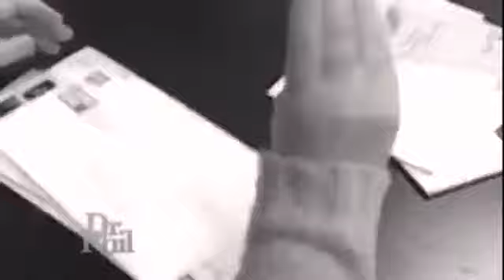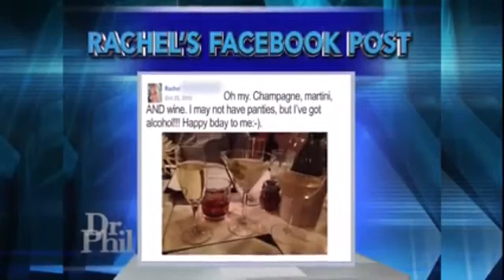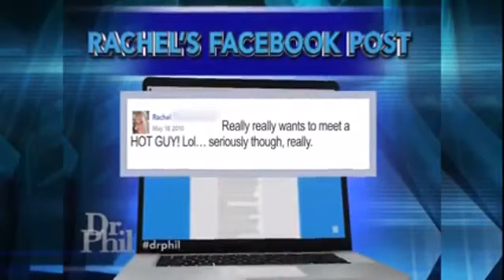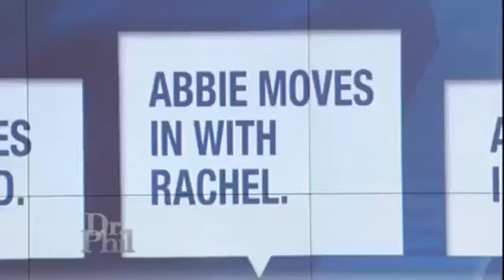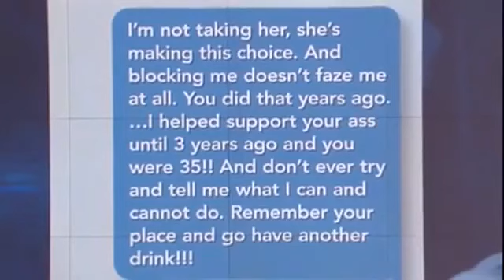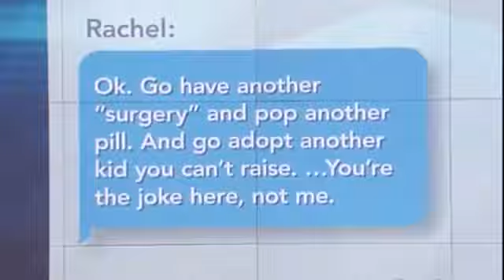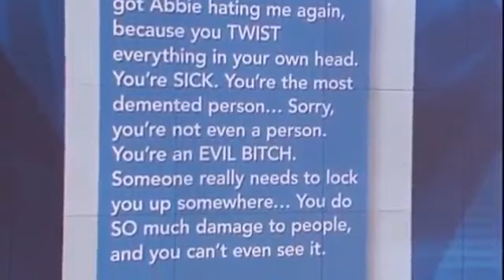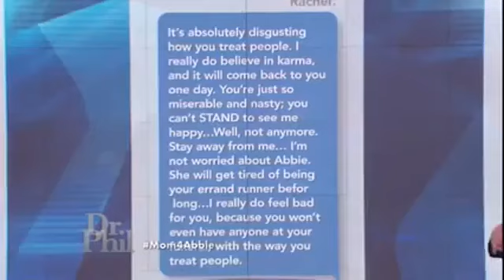🌺🌵 Dr Phil 2022 August 14 🌺🌵A Family's Battle with a Violent Son